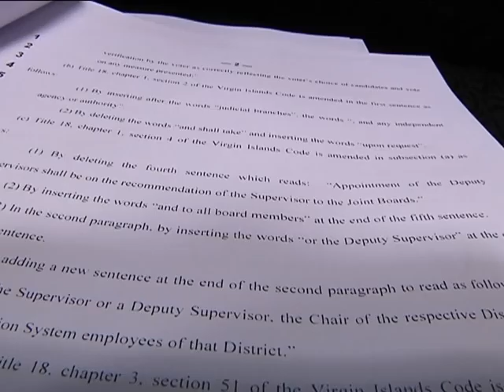Senators Question Elections Officials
April 11 Session